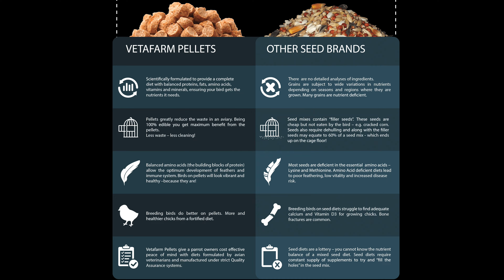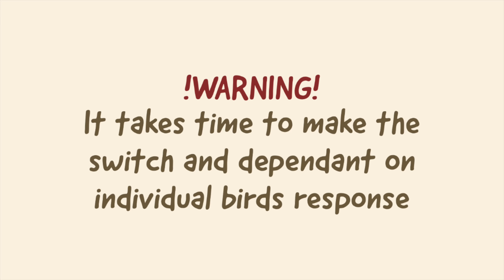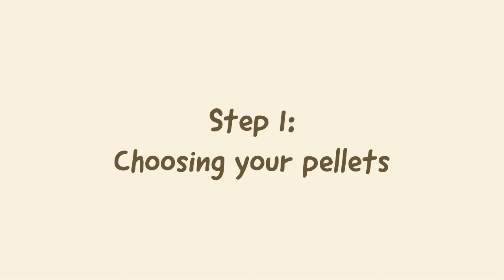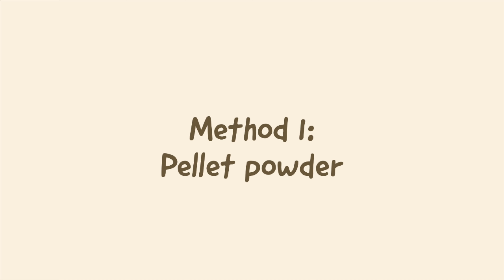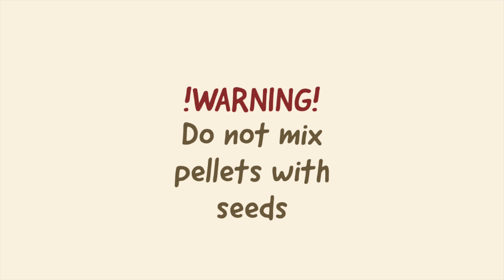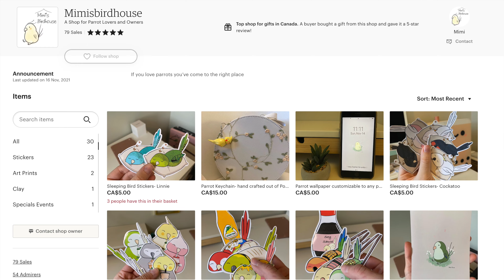How to Transition Your Parrot From Seeds to Pellets (Quick & Simple Tips)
Trying to make more videos! This one seemed like it needed a remake and its a very common problem that people struggle with. Hopefully this breaks it down and is explained clearly enough. Please turn on subtitles incase you cant hear me over my birds haha

Time stamps:
00:42 - Why they should switch to pellets
02:22 - Step 1: choosing pellet brand
02:55 - Step 2: Adjusting to the taste
06:08 - Step 3: Removing the seeds and fully transitioning
07:06 - Step 4: Spoon feeding pellets